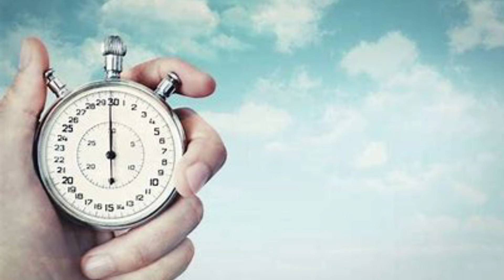God Of The Gaps vs Time Of The Gaps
Let me know if I need to clarify anything.